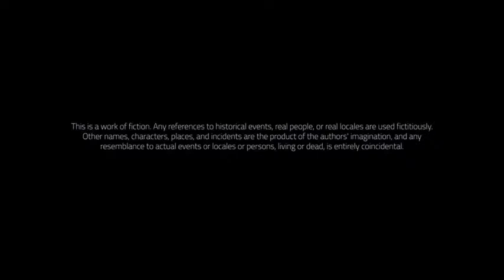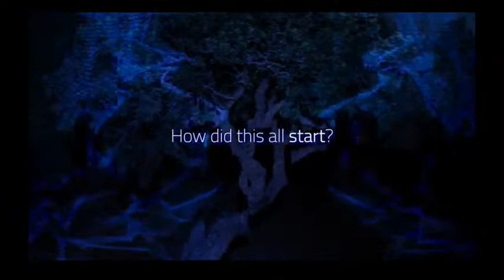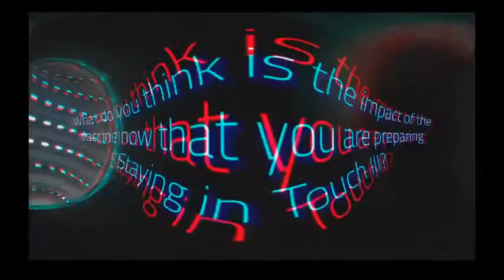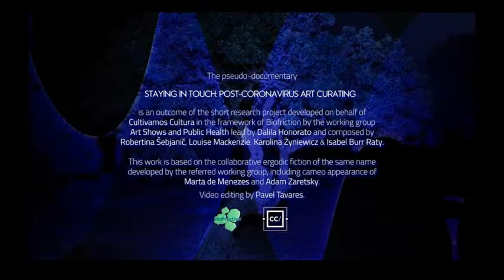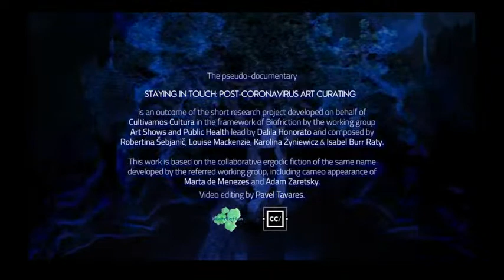Live Streaming: Arts Shows and Public Health. Staying in touch: post-coronavirus art curating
Biofriction Live Streaming 23/07/2020
Braiding Friction - starting at 18.00h CEST

The following is a brief description of the short research project “Staying in touch: post-coronavirus art curating” developed on behalf of Cultivamos Cultura in the framework of Biofriction by the working group Art Shows and Public Health leaded by Dalila Honorato and composed by Robertina Šebjanič, Louise Mackenzie, Karolina Żyniewicz and Isabel Burr Raty (short bios included below